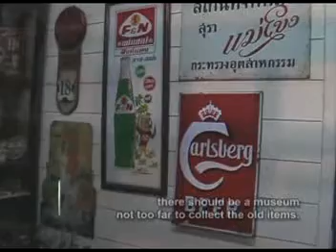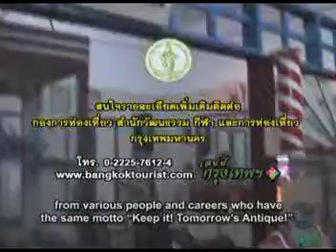House of Museums